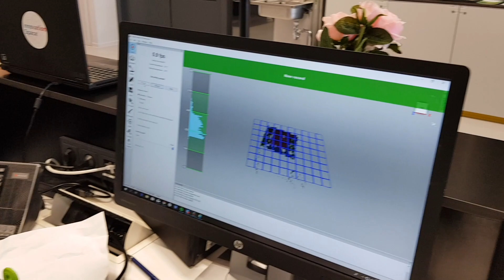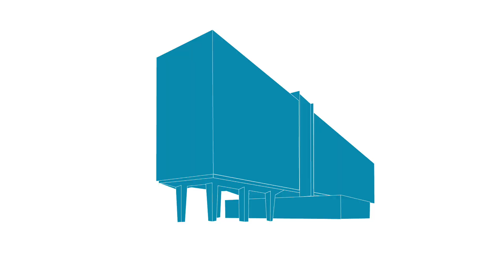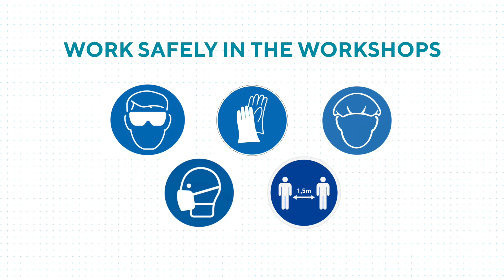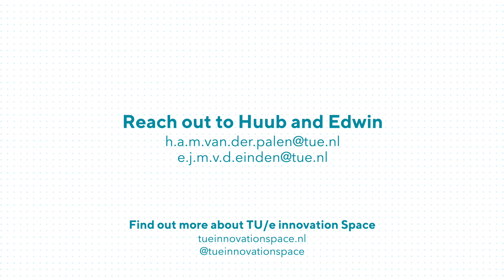Prototyping at TU/e innovation Space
The TU/e innovation Space can provide you with a lot of facilities for you to work on your concepts, ideas and projects. In this video, we briefly explain all the facilities, equipment and services available to students and project teams to build prototypes and go “from dream to demo”.